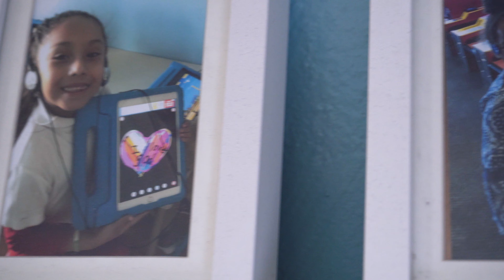Thank You For Your Generosity | Club Christ Las Vegas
Thank you for partnering together in generosity! Club Christ is an after-school program currently supporting 120 K-12 students in underserved Las Vegas communities. Your generosity has helped 74% of students in their reading program advance a whole grade level last year. By supporting Club Christ you directly help students in your city and help guide them towards Jesus!